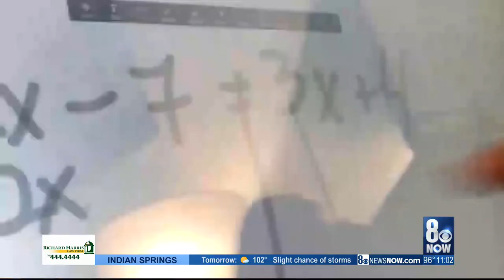Parents react to CCSD trustees' decision on full-time distance learning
Parents shared their concerns after the CCSD Board of Trustees unanimously voted on students strictly learning from the home at the beginning of the 2020-21 school year.